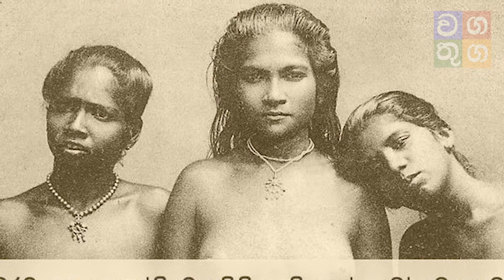ලංකාවට පෘතුගීසින් ආවේ නැත්තම් ලංකාව අද කොයි වගේ තියෙයිද? | wagathuga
දිනපතා මෙවැනි වීඩියෝ නරඹීම සදහා  Video Lanka ඇප් එක දැන්ම Download කරගන්න.